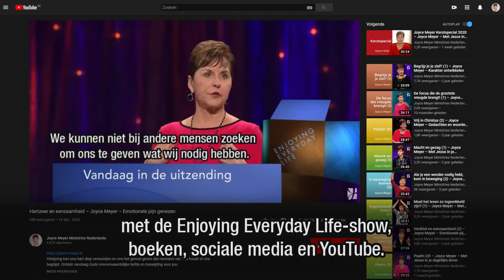Hoop in de crisis - Joyce Meyer dankt je voor 2020 | Hand of Hope van Joyce Meyer Ministries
Alleen samen kunnen we de wereld veranderen - dat heeft Covid-19 ons laten zien. Bekijk deze persoonlijke boodschap van Joyce en laat je bemoedigen om als Hand of Hope-partner  in deze crisistijd hoop te geven en praktische hulp te verlenen door een regelmatige donatie. Want samen kunnen we veel bereiken.